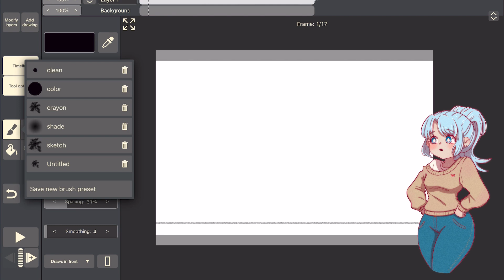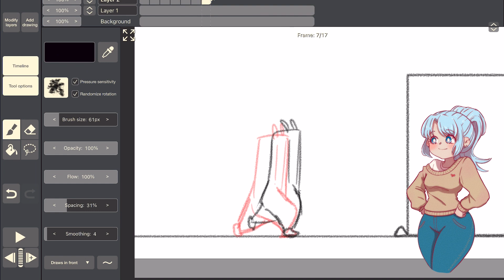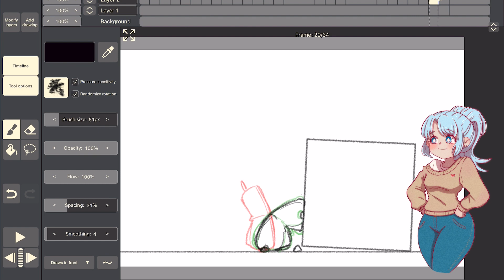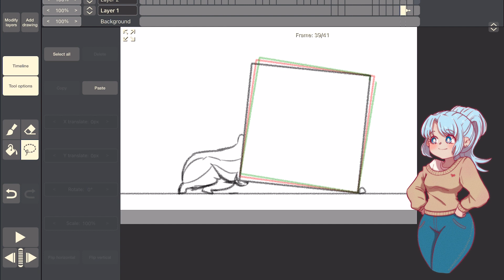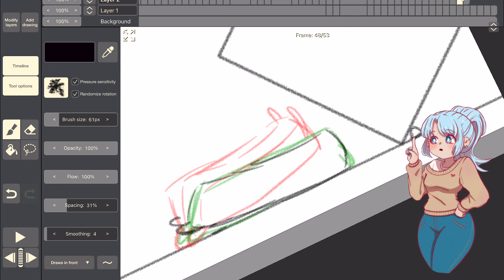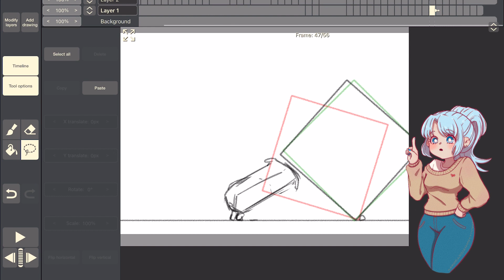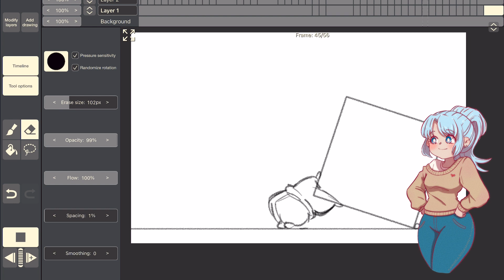Poids et contact - Exo 6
Dans ce sixième exercice, on apprends à  faire ressentir le poids et le contact.

Music from Uppbeat (free for Creators!)